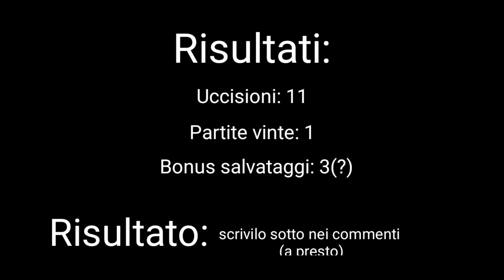Fang tutorial (kills)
La gente che non ha shoppato fang nel pass della stagione 10 non merita di averlo 🤔😎👌

 (scherzo ovviamente)